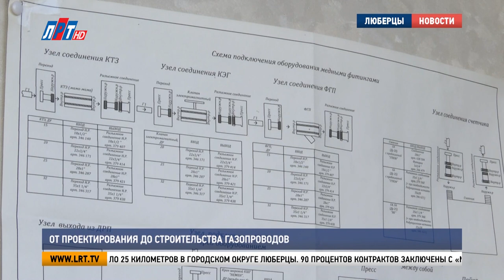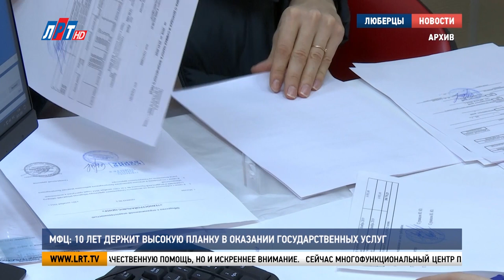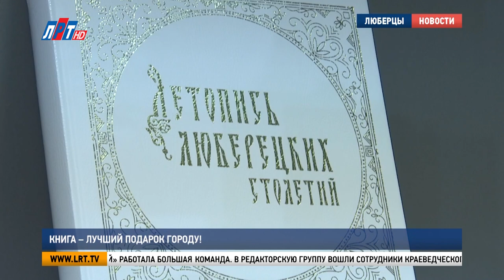Итоги недели - 2 сентября 2023 г.